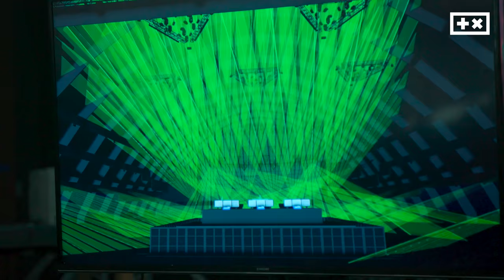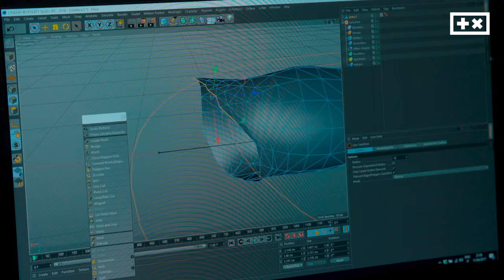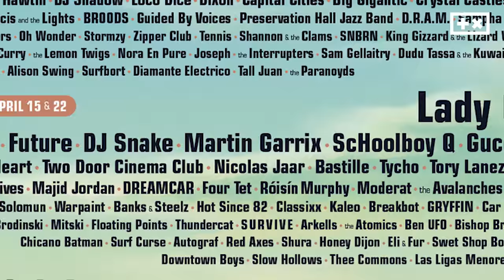The Martin Garrix Show: S2.E4 Los Angeles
The Martin Garrix Show: Season 2 Episode 4.